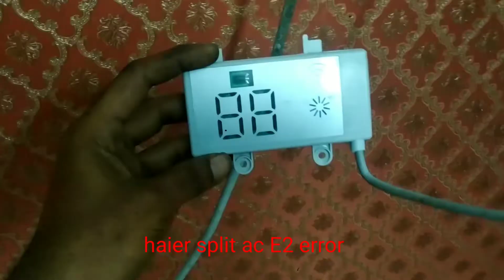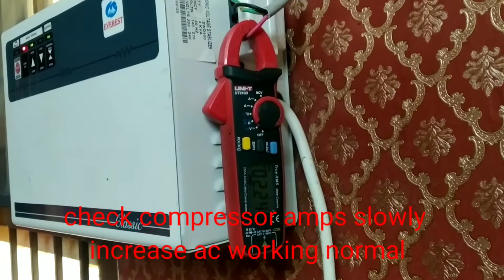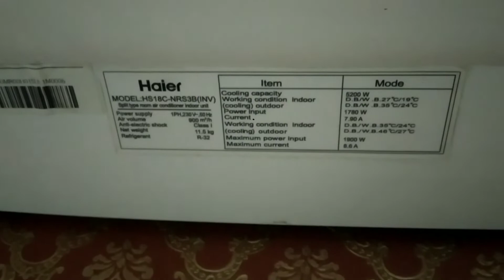Haier dc inverter split ac E2 error code | inverter ac E2 coil sensor error | cool air ecperts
In this video tel as how to resolve E2 error code in haider split air conditioner in easily